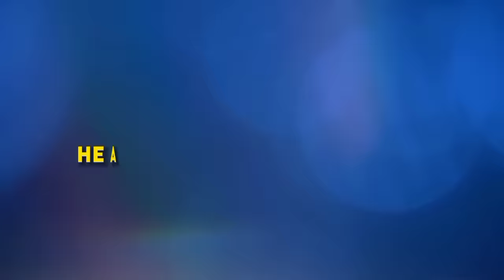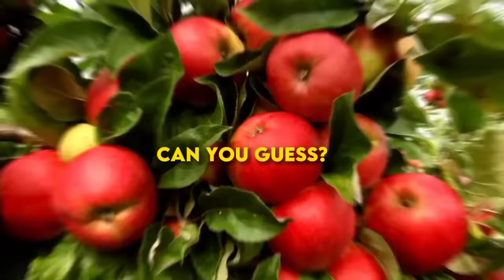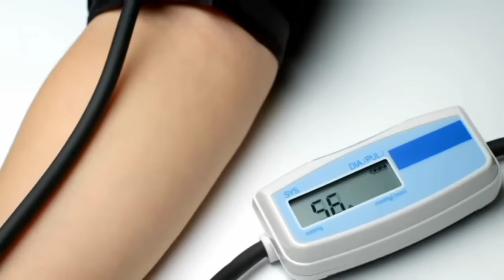I’m 97 Years Old & Still Active | 3 Foods I Always Eat Van Dyke longevity secrets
"In this inspiring video, we delve into the incredible life of Van Dyke, a remarkable individual who, at the age of 97, continues to lead an active and vibrant lifestyle. Join us as Van shares her longevity secrets, focusing on the three key foods she incorporates into her daily routine. Discover the wisdom and habits that have kept her thriving for nearly a century. If you're interested in living a healthier, longer life, don't miss this insightful discussion. Learn how to enhance your well-being through Van Dyke's time-tested practices!"